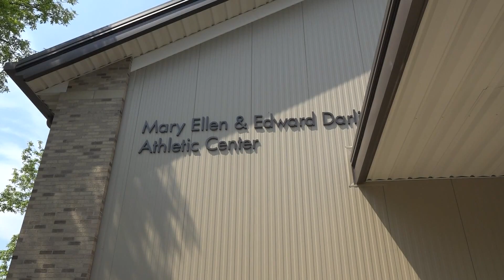John Baptist High School in Bangor unveils new athletic facility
The gym was 9 years in the planning, all at a cost of 3.8 million dollars.